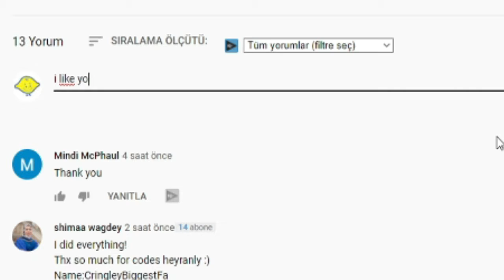ALL NEW SECRET *OP* CODES! 🎤 Roblox Funky Friday Codes 🎤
I have put together all the new secret codes of Roblox Funky Friday in this video. Funky Friday is a Roblox game where you can dance and karaoke and compete with other players. Have a good time.